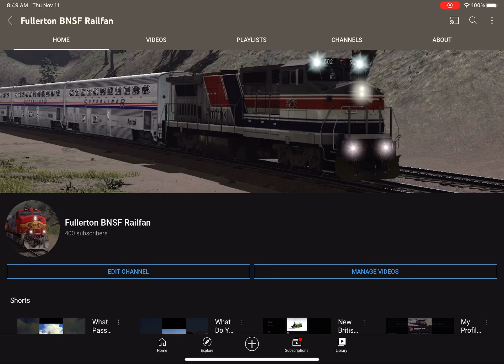Thank You For 400 Subscribers!